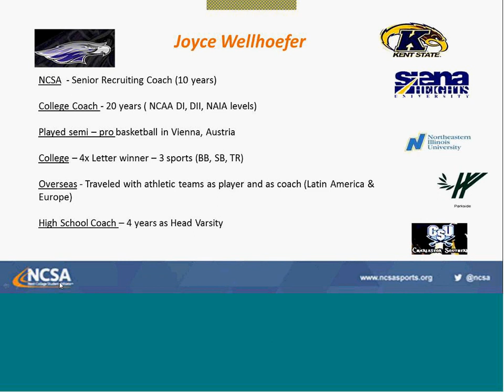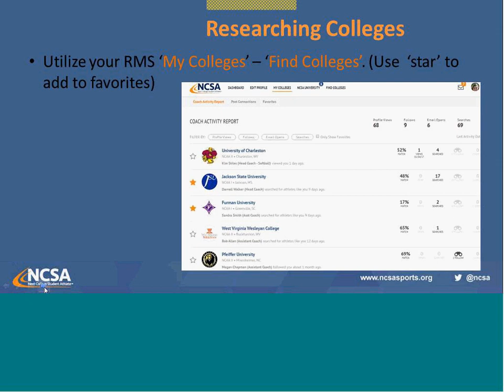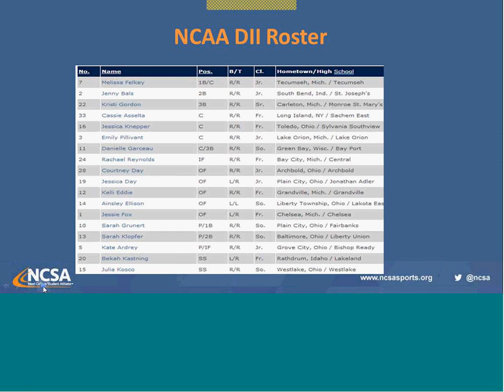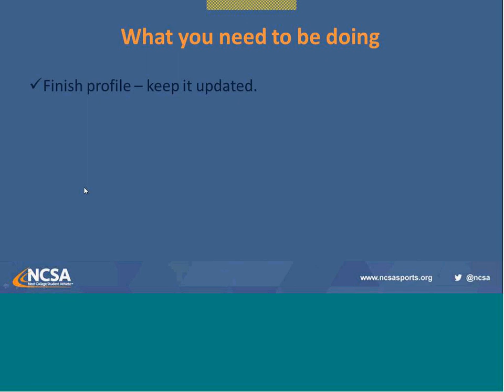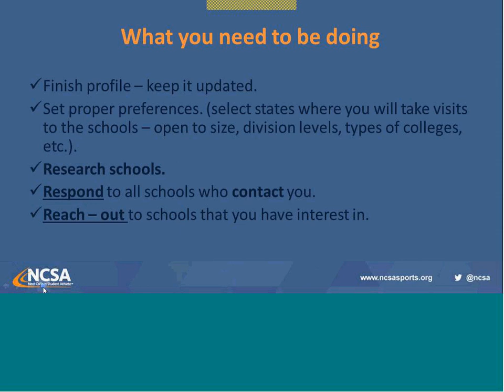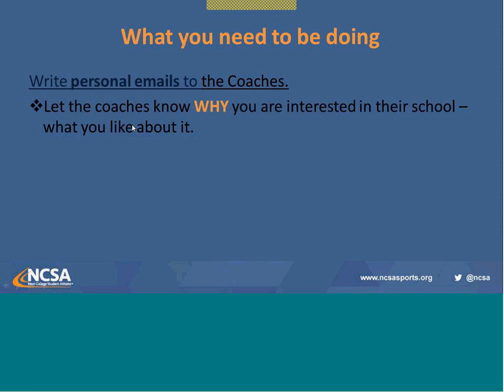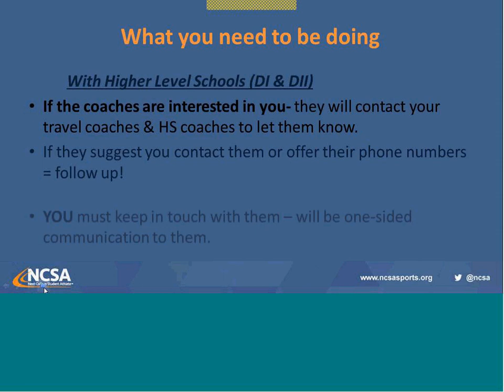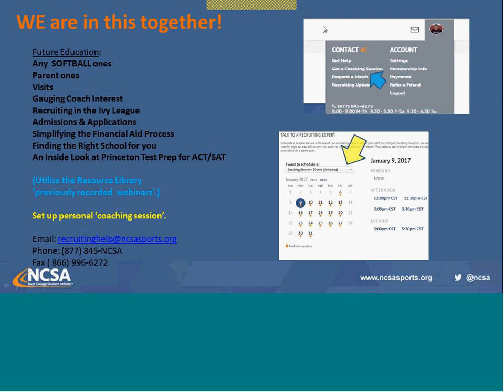Softball Recruiting for Sophomores & Younger (2020+ Grads)